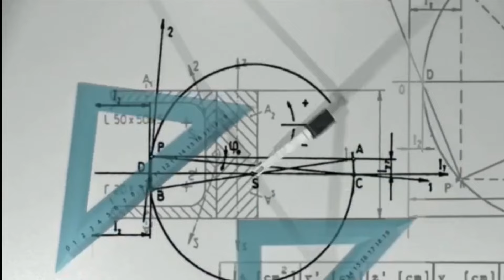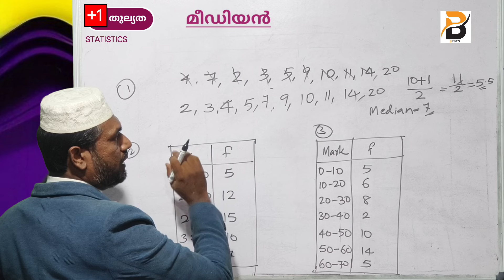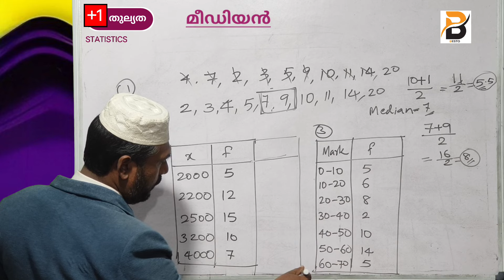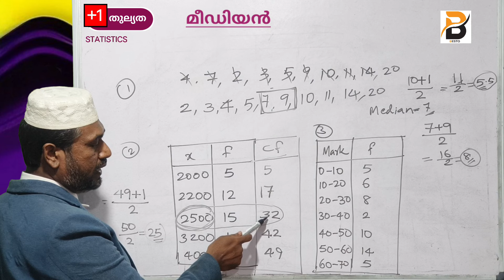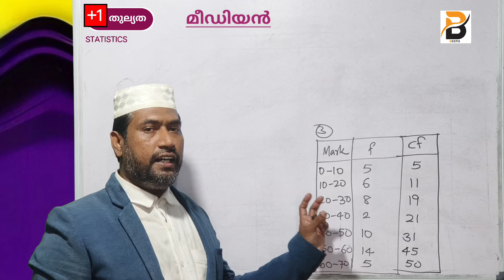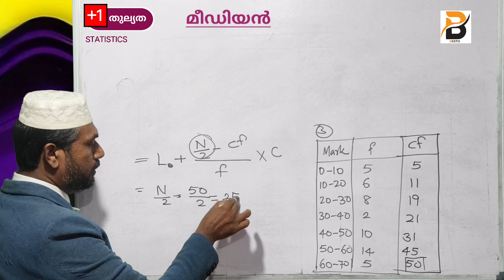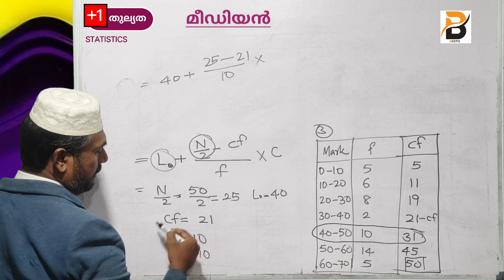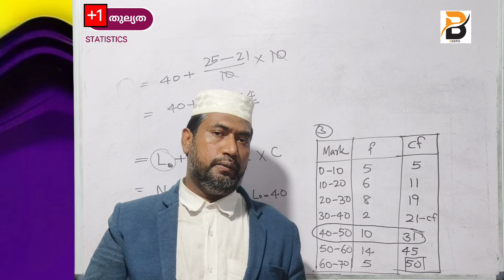മീഡിയൻ / തുല്യത ഹയർ സെക്കണ്ടറി / എക്കണോമിക്സ്